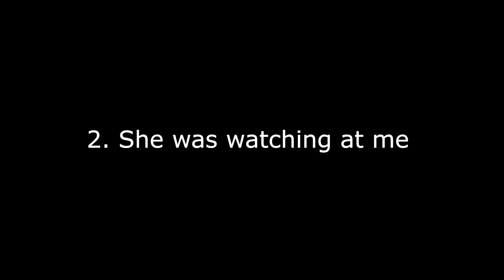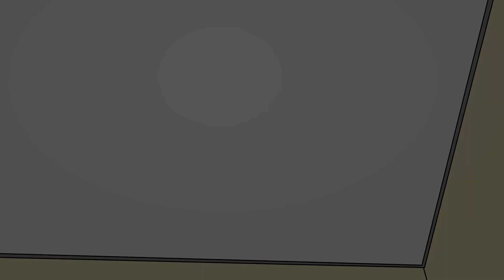2 Creepy Horror Stories Animated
Animation by Rubi Chae